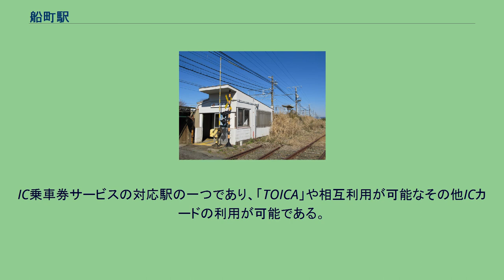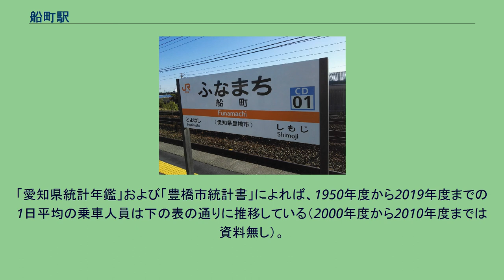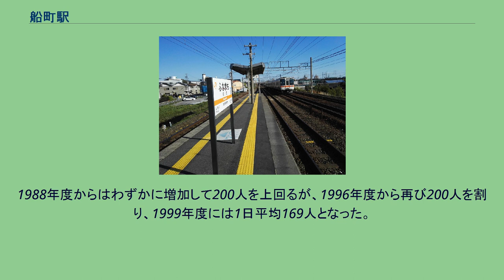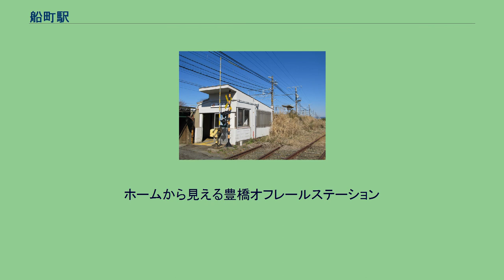船町駅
船町駅（ふなまちえき）は、愛知県豊橋市北島町字口戸にある、東海旅客鉄道（JR東海）飯田線の駅である。
駅番号はCD01。
豊橋駅（愛知県豊橋市）と辰野駅（長野県）を結ぶ飯田線の中間駅（途中駅）の一つである。
飯田線は歴史的経緯から豊橋駅と旧平井信号場（愛知県豊川市）までの区間を名古屋鉄道（名鉄）名古屋本線と共有しているが、名鉄の列車（急行・特急・快速特急）はいずれも停車しない。
また、飯田線の普通列車でもこの駅を通過する列車がある。
船町駅は1927年（昭和2年）に、私鉄である豊川鉄道の手によって開業した。
1943年（昭和18年）の国有化を経て、1987年（昭和62年）の国鉄分割民営化によりJR東海の運営に移って現在に至っている。
豊川鉄道時代は「新船町（しんふなまち）」という駅名を称した。
IC乗車券サービスの対応駅の一つであり、「TOICA」や相互利用が可能なその他ICカードの利用が可能である。
船町駅を開設した豊川鉄道は、現在のJR飯田線南部にあたる豊橋・大海間を運営していた私鉄である。
同鉄道線は1897年（明治30年）に豊橋から豊川まで開通していたが、その時に船町駅は開設されなかった。
駅が新設されたのはそれから30年後の1927年6月で、現在の名鉄名古屋本線にあたる愛知電気鉄道豊橋線が豊川鉄道と線路を共用して豊橋まで乗り入れたのと同時であった。
開設当初の名称は「新船町停留場」であり、「船町」という駅名は新船町停留場に隣接する貨物駅（1900年開設）が名乗っていた。
1943年8月、豊川鉄道線は買収・国有化され国有鉄道飯田線が成立する。
これに伴って新船町停留場は国有鉄道の「船町駅」となった（国有化の際、貨物駅の旧船町駅は豊橋駅へと統合されている。現豊橋ORS）。
開業時から貨物営業を行っておらず、荷物の取り扱いも開始されることのないまま、1987年4月の国鉄分割民営化を迎えてJR東海に継承されている。
盛土（築堤）上に建設されている1面2線の地上駅。
低いガード脇の地上にある駅舎は小さく、築堤上で一段高い位置にあるホームへは、上下線に挟まれた狭い階段を登る。
無人駅（駅員無配置駅）であり、管理駅（駅長配置駅）である豊川駅の管理下に置かれている。
かつては有人駅であったが、1969年の業務委託化を経て、1984年から無人駅となっている。
上り線豊橋方面の線路は、ロングレール化されていない。
船町駅を挟む飯田線豊橋・豊川間では、日中普通列車は1時間あたり上下各3-4本設定されているが、船町駅と隣の下地駅に停車するのはそのうち上下各2本程度である。
停車するのは豊橋・豊川間の区間運転列車が中心（例外もある）。
快速列車（上りのみ設定）と特急「伊那路」は通過。
名鉄線の列車は最大で1時間あたり上下各6本が当駅を通過している。
「愛知県統計年鑑」および「豊橋市統計書」によれば、1950年度から2019年度までの1日平均の乗車人員は下の表の通りに推移している（2000年度から2010年度までは資料無し）。
1950年度の乗車人員は1日平均366人であったがその後増加し続け、1965年度にはその約3.5倍にあたる1211人を記録する。
しかしこれを頂点に以降減少傾向に転じ、1986年度にはその1/7の175人にまで減少した。
1988年度からはわずかに増加して200人を上回るが、1996年度から再び200人を割り、1999年度には1日平均169人となった。
ホームから見える豊橋オフレールステーション